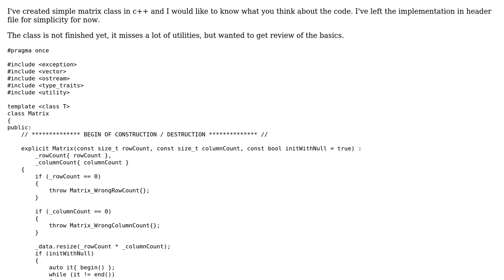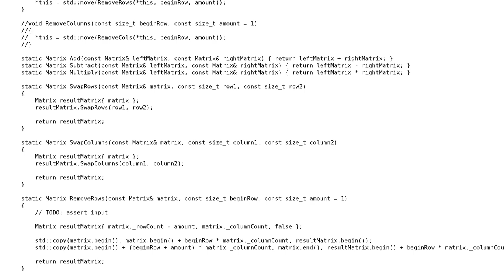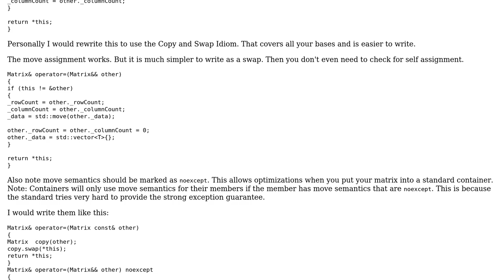Code Review: C++ Template Matrix Class - WIP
With thanks & praise to God, and with thanks to the many people who have made this project possible! | Content (except music & images) licensed under CC BY-SA | Music | Images & others | With thanks to user Toby Speight user Martin York user Dawid Wdowiak and the Stack Exchange Network Trademarks are property of their respective owners. You are responsible for your own actions.